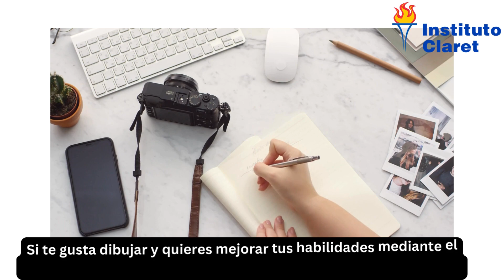1° Medio, Taller JEC1 Fundamentals and concepts of drawing